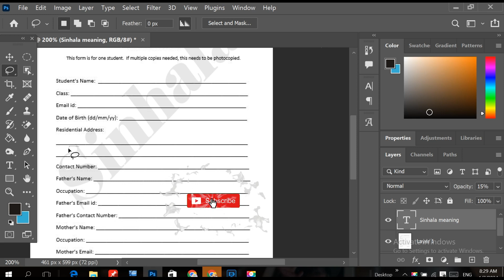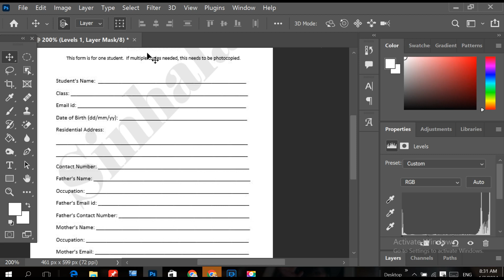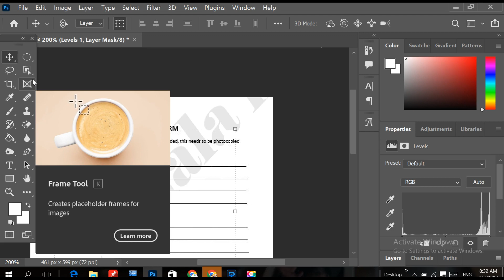How To Remove water mark in Photoshop 2024 sinhala|remove watermark in photoshop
Today in this video we are talking about how to get reamove of watermark using photoshop, you can learn about it simply in this lesson, what we do here, get used to it often so that you can work successfully.